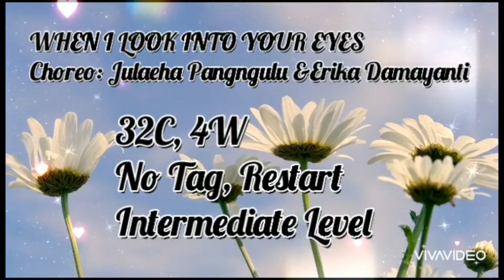WHEN I LOOK INTO YOUR EYES, Line Dance, Choreo: Julaeha Pangngulu (INA) & Erika Damayanti (INA)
Count: 32
Wall: 4
No Tag, 1 Restart
Level: Intermediate
Choreographerd: Julaeha Pangngulu (INA) & Erika Damayanti (INA)
Music: When I Look Into Your Eyes- Firehause (Cover Brgsoyo)
Demo by Barbie Dance Wandy